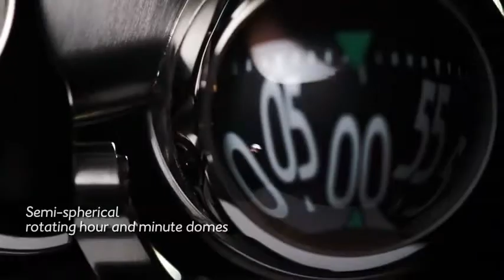HM6 Space Pirate